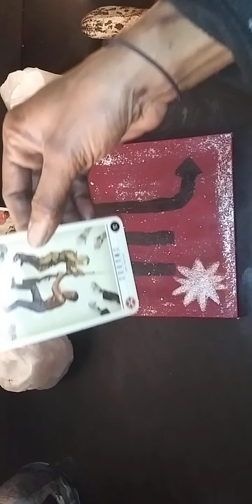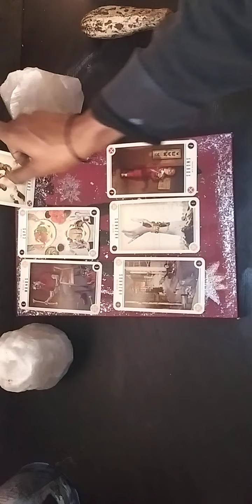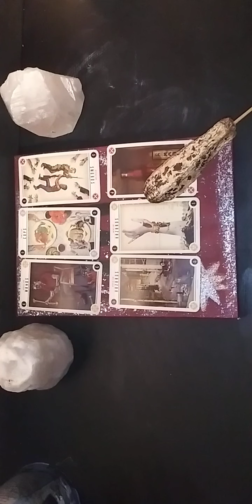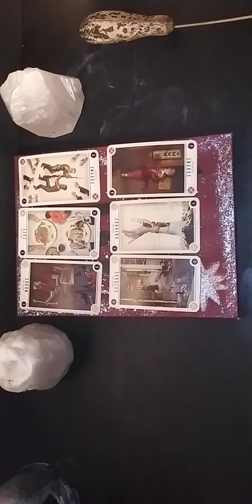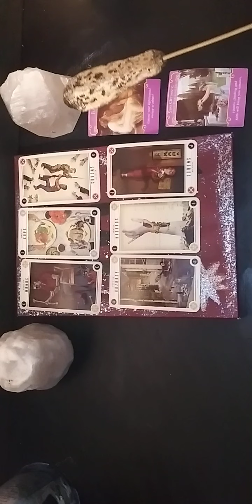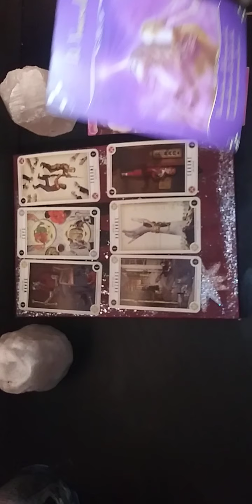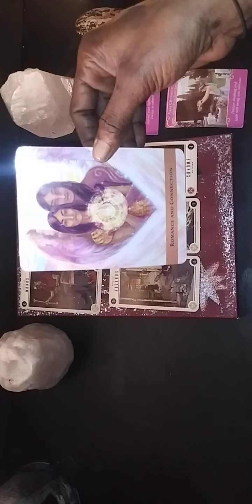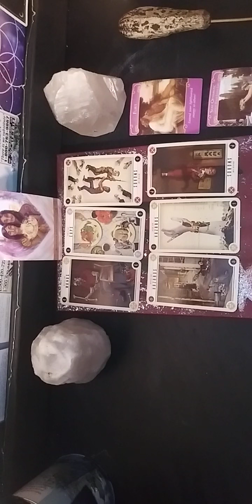SCORPIO ♏ - WHO HAS SCORPIO"S HEART ❤ READING 2 ! FEB2021 ❤